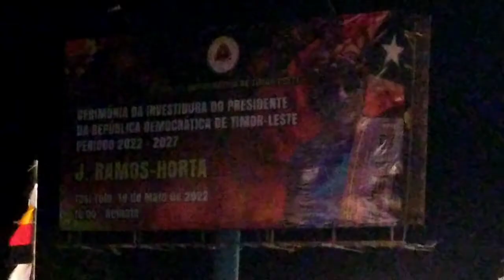Parabens Timor Leste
Timor Leste Komemora Loron Restaurasaun Independente 20 de Maio 2022 ba XX. No aumesmu tempo hala' cerimonia Investidura Presidente Eleito 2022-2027 DR. Jose Manuel Ramos Horta.